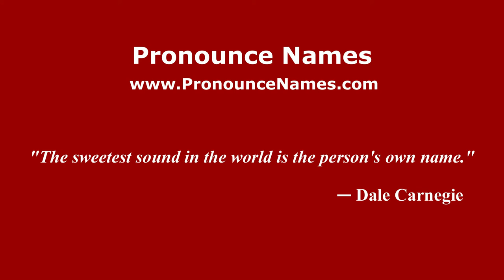How to pronounce Arnold Orville Beckman (American English/US) - PronounceNames.com